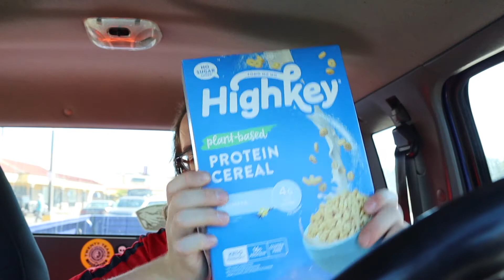How are people from Haiti getting to America | work vlog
This is the work vlog and also how are people from Haiti getting to America because Haiti is an island so I’m just wondering about that anyway hopefully you like the work vlog